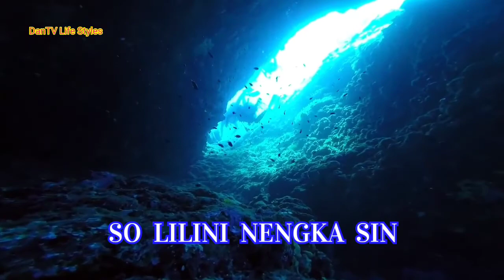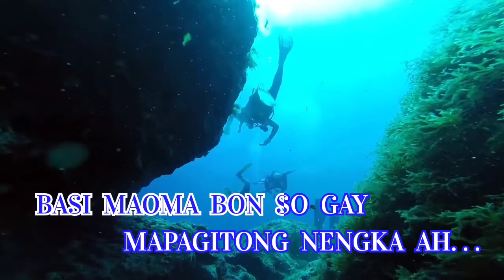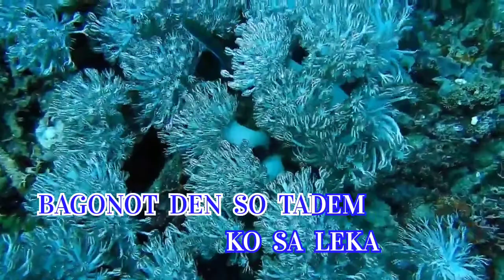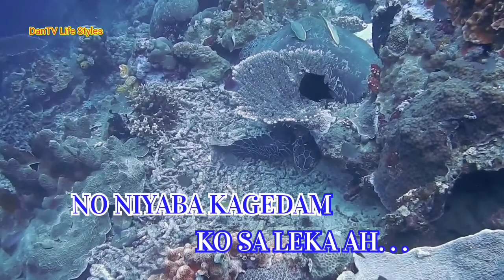Pinasalig - Noraisa | Moro Song Karaoke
Moro Song, Pinasalig,Noraisa, Karaoke
         For Intertainment Purposes Only
Backround Video and Music is not mine